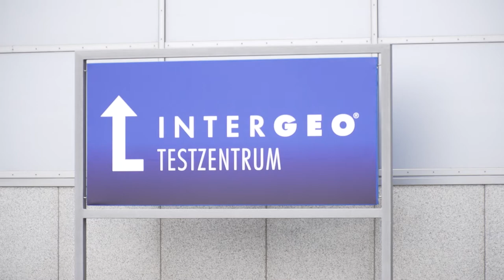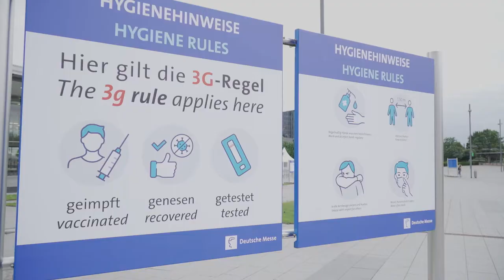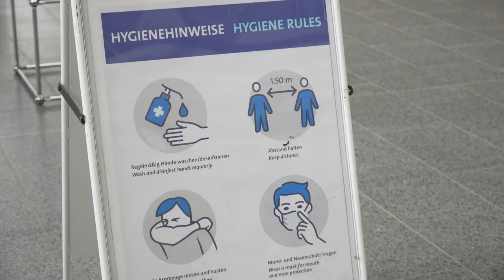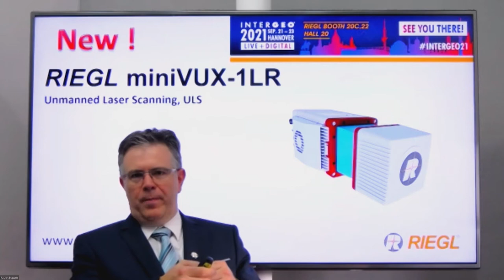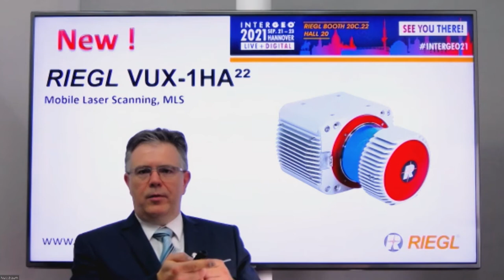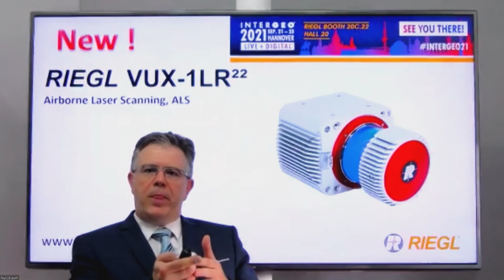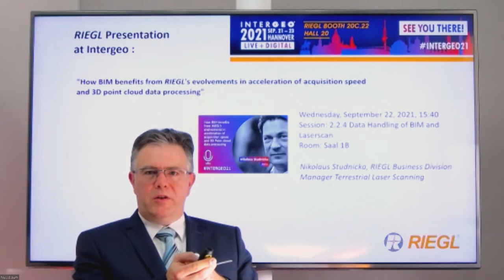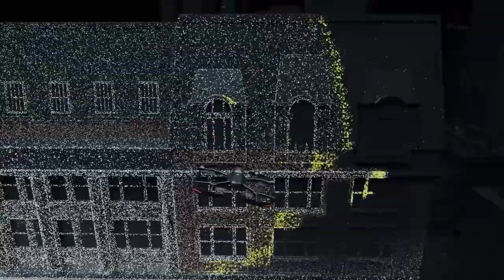INTERGEO TV NEWS 2021 #1| Day 1/01| Welcome Edition with Jürgen Nussbaum (Riegl), Daniel Katzer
After one year forced break due to Corona- INTERGEO is back.
Here is  INTERGEO TV with news, interviews, innovations and highlights from the exhibition halls in Hannover. Finally we meet live again! And hybrid. That means you are live on the digital platform in the stream, or you are currently visiting the EXPO in halls 19,20 and 23 and the INTERGEO Conference here in Hannover! No matter how you landed with us! We are glad to have you with us.

Daniel Katzer joins us to talk about INTERGEO exhibitors.
Helen visits exhibitor Frank Hoch from RN Data Software.
We spoke with Jürgen Nussbaum. He is Director International Sales at Riegl Laser Measurement Systems GmbH. And of course, we wanted to know, what new products does Riegel want to present this year at INTERGEO?
And if you had followed INTERGEO Digital 2020 live, you already know this young man. Lennart Preuss is part of the INTERGEO social media team. When he's not on Instagram,, Facebook or Twitter, he's here visiting INTERGEO Hybrid exhibitors on the platform.